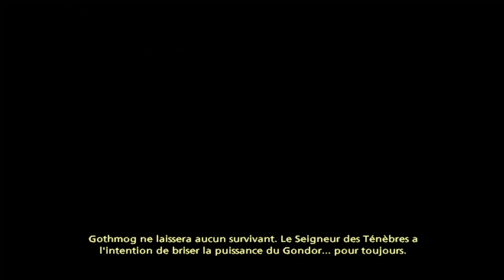OSGILIATH EP 26 - LE SEIGNEUR DES ANNEAUX: LE TIERS-ÂGE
Suite de l'aventure sur le jeu Le Seigneur des Anneaux : Le Tiers-Âge.
Sauron et ses armées n'ont qu'à bien se tenir !

Jeu vidéo de style RPG, sorti sur GameCube, PlayStation 2, Xbox et Game Boy Advance en 2004.

Les épisodes sortiront tout les Lundis, Mercredis et Vendredis si tout ce passe bien!

Pour ne pas rater les prochains streams et les sorties de vidéos foncez rejoindre les différents réseaux !